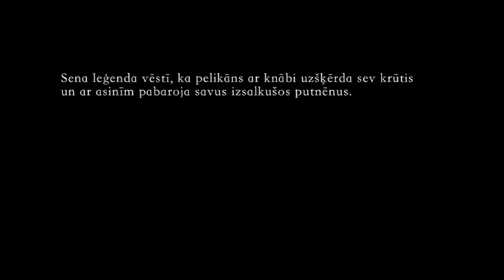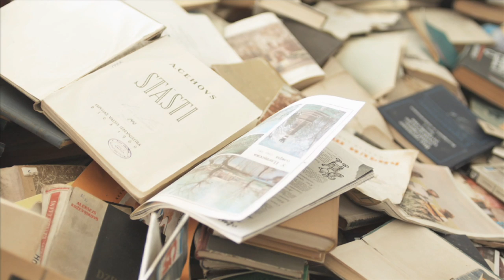Pelikans Tuksnesi fragmenti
Pelikāns Tuksnesī. Fragmenti no dokumentālās filmas.
Režisors - Viesturs Kairišs
Operators - Gints Bērziņš
Producents - Roberts Vinovskis
Studija Lokomotīve